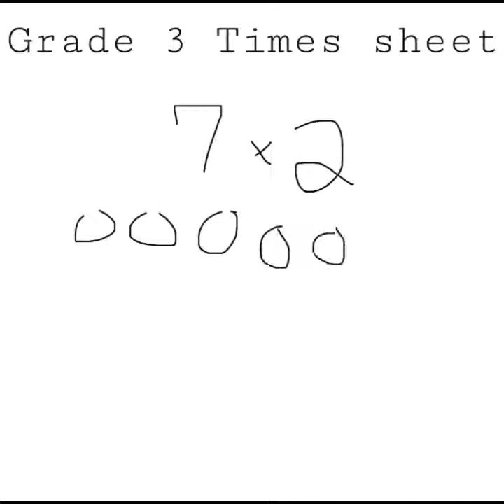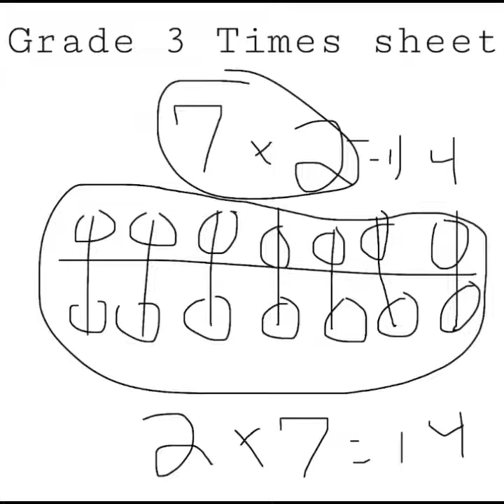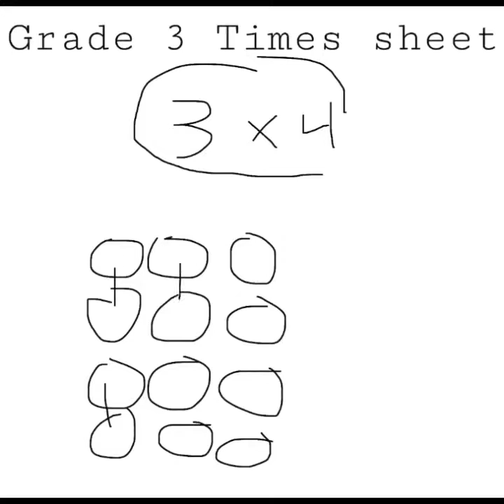Grade 3 Times Math sheet